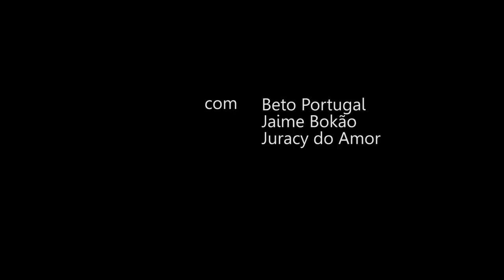Cia Picolino - A Rádio do Seu Coração - Circo - Teatro Oficina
Cia Picolino apresenta A Rádio do Seu Coração

Teat(r)o Oficina - São Paulo - 2014

imagens e edição: Igor Marotti